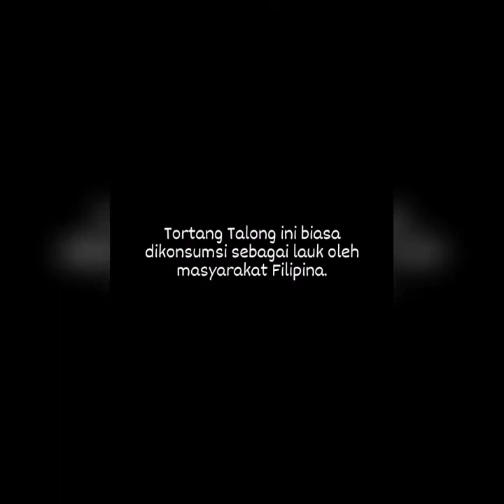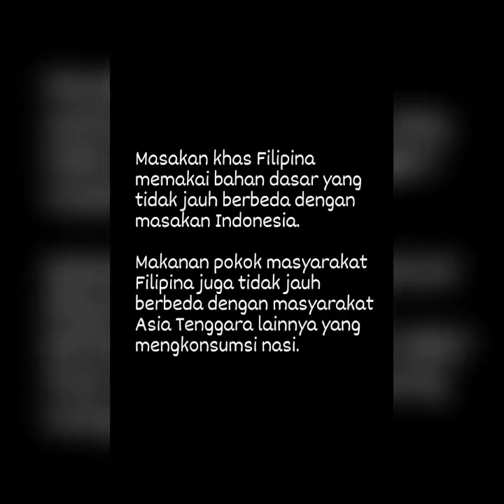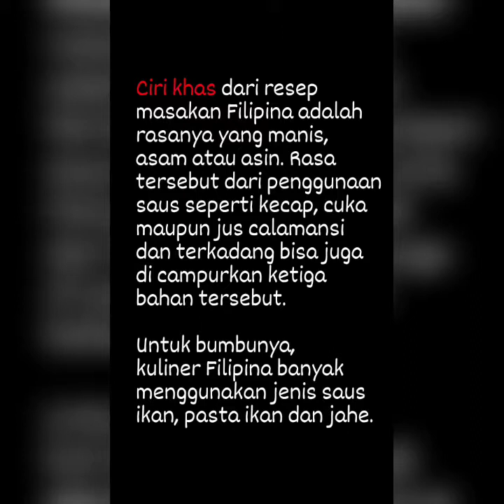P6 TOTW // Dyan Estry P_201902018